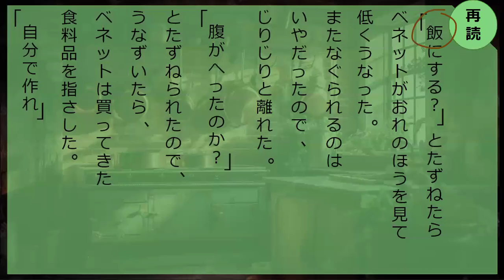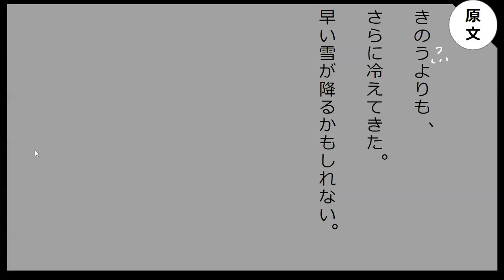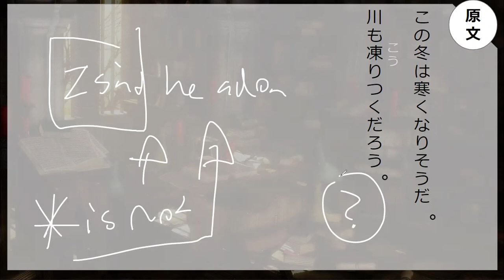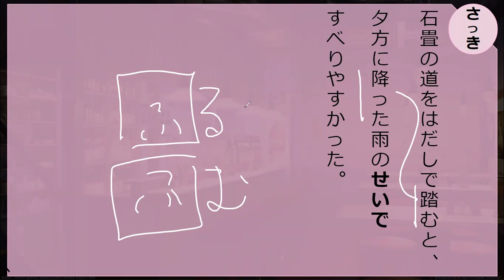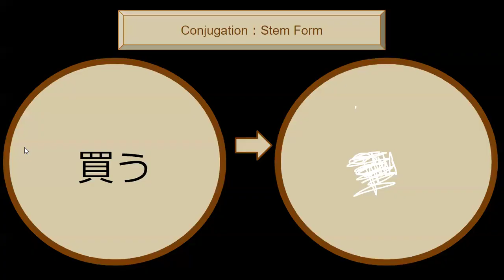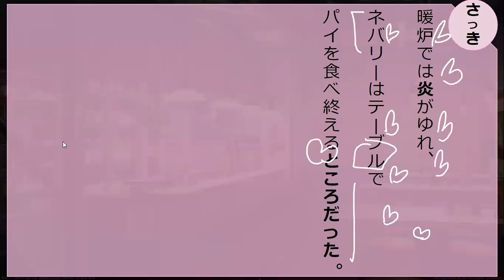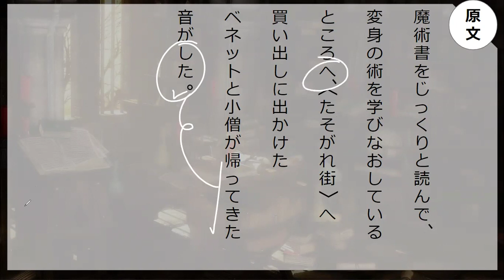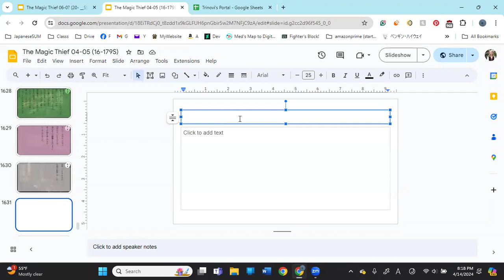Lesson 133 魔法が消えていく